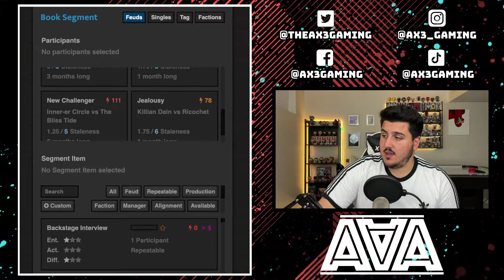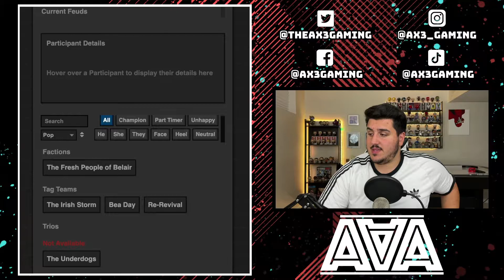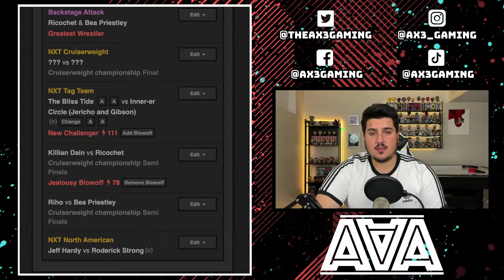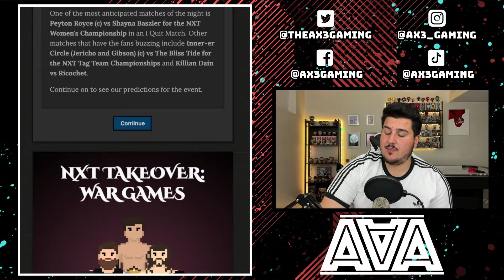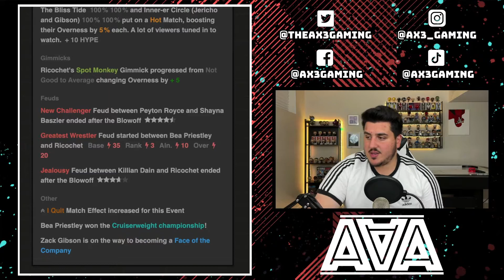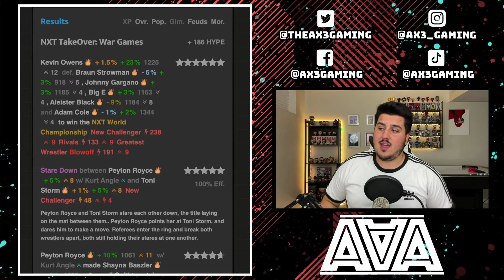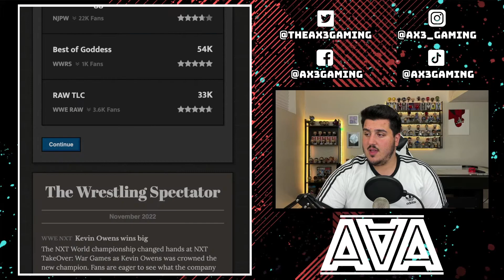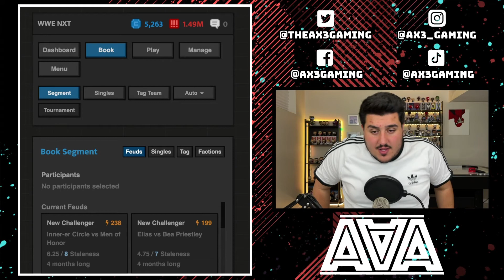Journey of Wrestling | The Missing Segment!! (Part 44)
Today we are playing Journey of Wrestling! In this episode, we book NXT Takeover: Wargames!! In this episode, a segment disappears out of nowhere??